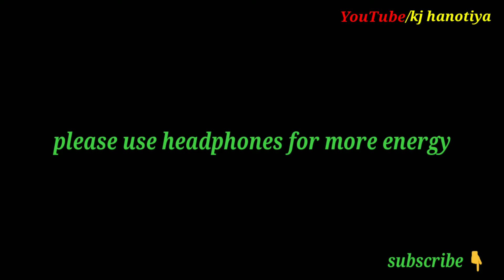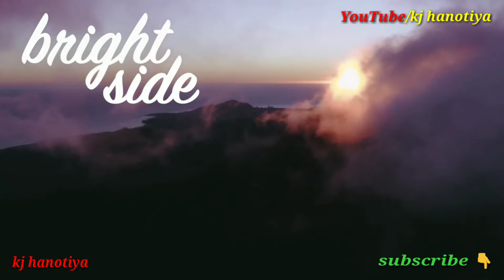जिन्दगी मे अकेले पड जाओ तब | best powerful success and study motivational video in Hindi speech 2020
Hiiii

Powerful motivation
Power full motivation by -jitendra
Study motivation
Upse clear Karna
12th boards
Taiyari Kaise kare
Padai Kaise kare
Jiddi ban ro mat
जिद्दी बन रो मत
Dezire
Faltu ki hope
बोल बदलेगा ना??
Powerful motivation video
Hard breakup motivation video in Hindi
Super motivation for heart broken people
How to forget someone you love in Hindi
How to forget your ex
How to forget past
Ex ko kaise bhulaye
Ex ko kaise jalaye
Breakup motivation video
Breakup success stories
After breakup success
Breakup ke baad kya kare
breakup ke baad kaise Khush the
Breakup kaise kare gf
Dedication
Study motivation
Breakup motivation
Powerful motivation
Best inspirational video
Different between dreams and relaty
Mohavvat pyaar dhoka
Ek pal bhi nhi lga rista bhulane me usko
Sbkuch tabah kar gyi bo tera

Instagram-I'm on Instagram as @kumar_jitendra786. Install the app to follow my photos and videos.
About on channel
This channel is made for education and good direction. Through this, we will explain the awareness mlm